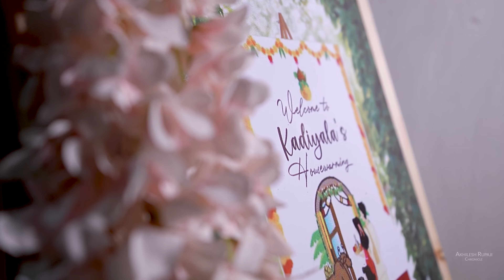మా గృహప్రవేశం | House Warming Ceremony Traditional Telugu Style| Gruhapravesham Cinematic Teaser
House Warming Ceremony Traditional Telugu Style| Gruhapravesam| House Warming Cinematic Teaser| మా గృహప్రవేశం